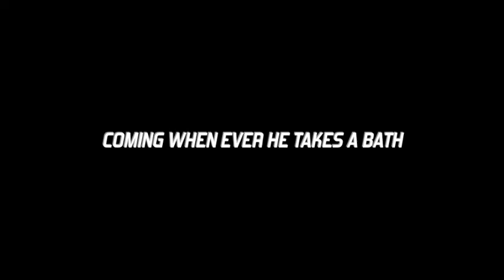Fart Spy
a spy...who farts...alot.